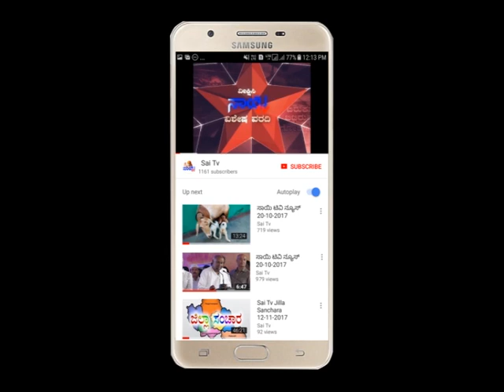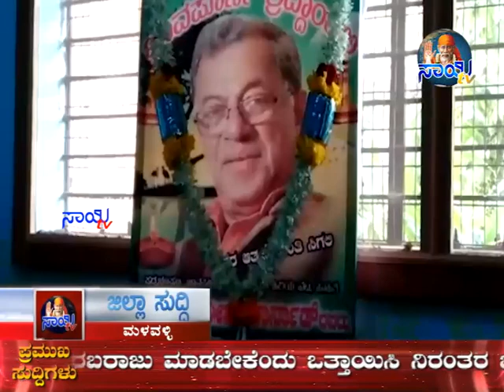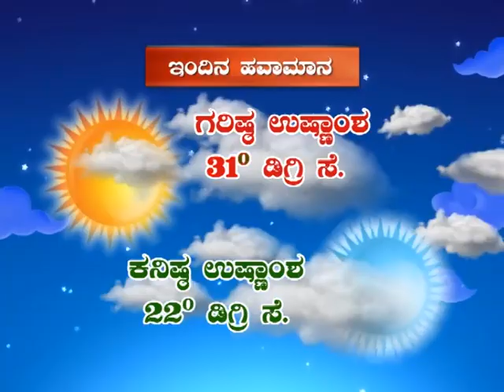Sai Tv News Mandya - 27-06-2019